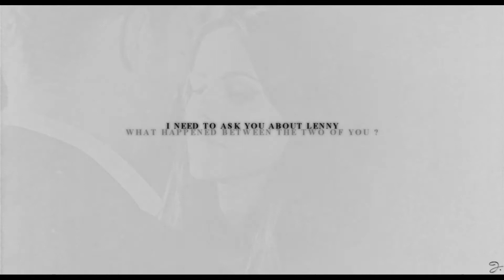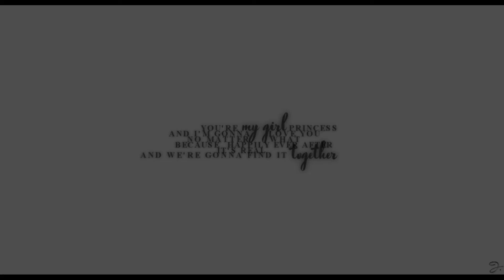♥ Jasper & Eleanor || ♫ Wide eyed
Hi!

Okay so i don't know where this comes from. It started out as random editing and took a life on its own ^^

Feel free to tell me what you think :p

Xx
Jen.

Fandom: The Royals
Couple : Jasper & Eleanor

Category
Film & Animation